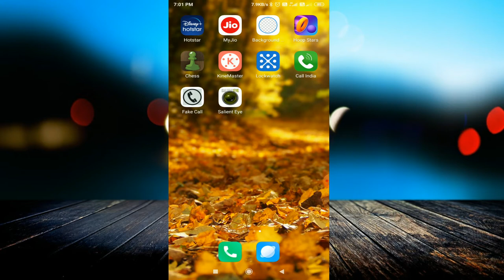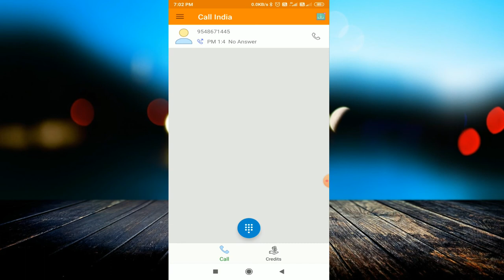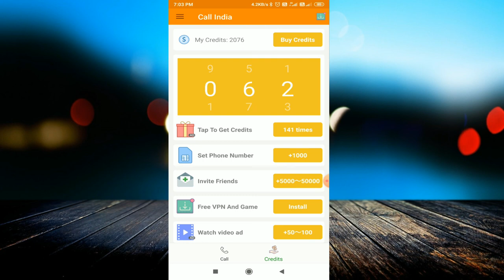Call India - IntCall - Call Your Friends With Any Phone Number || Best App 2020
linked site.